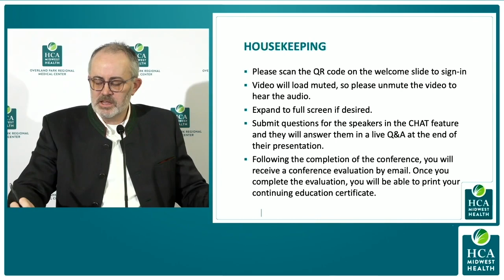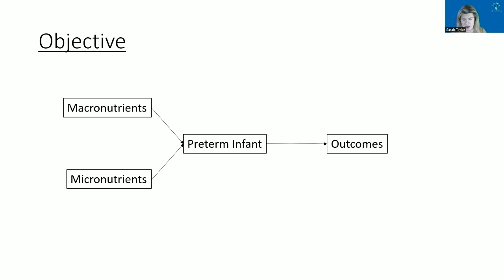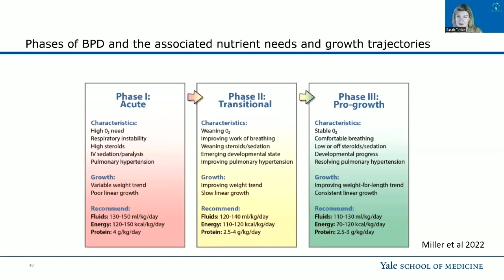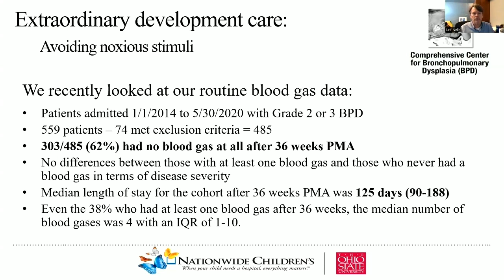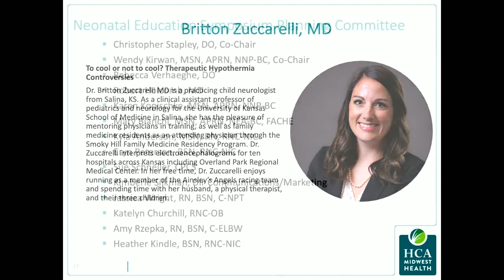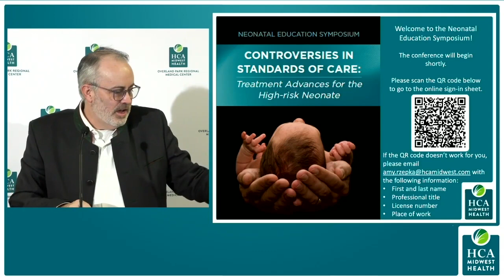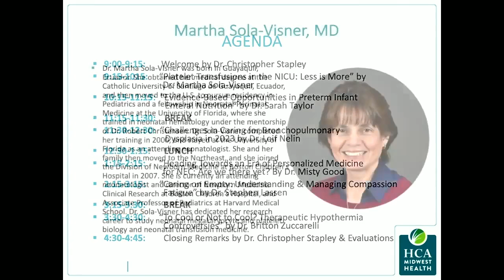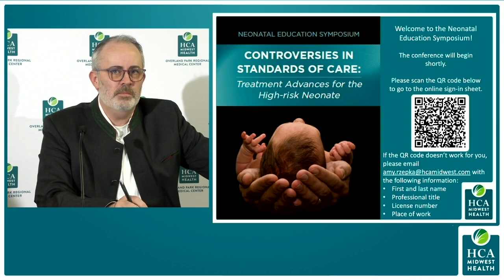2023 Neonatal Education Symposium; Treatment Advances for the High-risk Neonate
This is a recording of HCA Midwest Health's 2023 Virtual Neonatal Education Symposium; Controversies in Standards of Care: Treatment Advances for the High-risk Neonate.